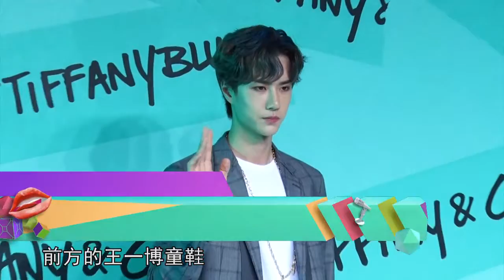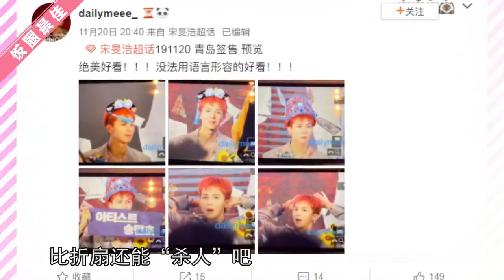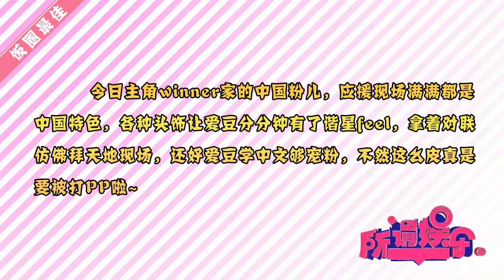《天天向上》路透耶啵版勤劳小蜜蜂上线 一言不合解锁新技能不愧是全能爱豆